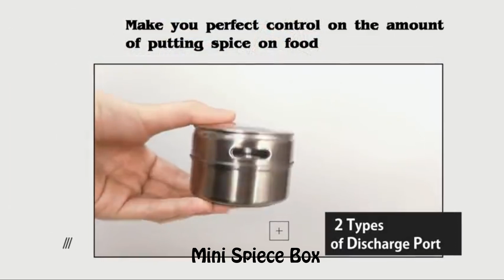Amazon New Kitchen Space Saving Products | Latest And Useful Kitchen Products From Amazon